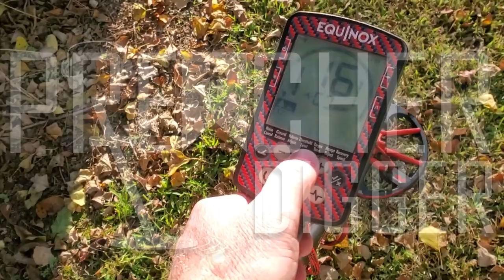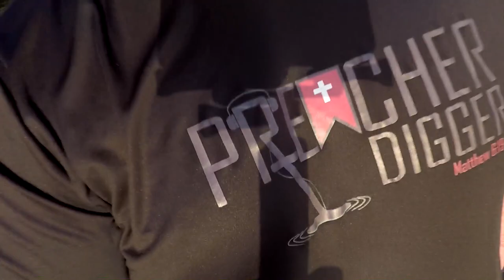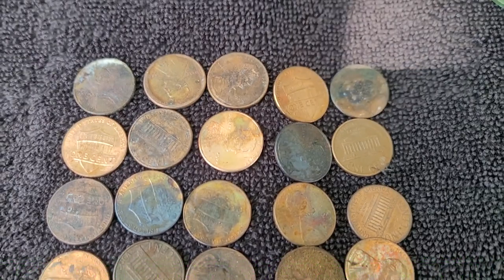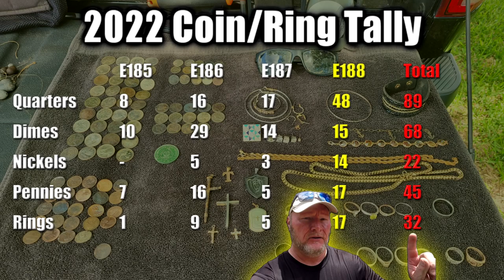Unbelievable | Found 17 Rings and More Metal Detecting in the Lakes | Memorial Day Weekend Treasures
This time on Preacher Digger!  “UNBELIEVABLE! Memorial Day Weekend Treasures!”  In this episode, I head out to 5 lakes and 10 swim areas on Memorial Day Weekend and have an unbelievable weekend finding 17 rings and more.  I hope you enjoy Episode 188. Remember, the greatest treasure is not what can be found on earth, it can only be found in heaven!

Gear:
Detectors-